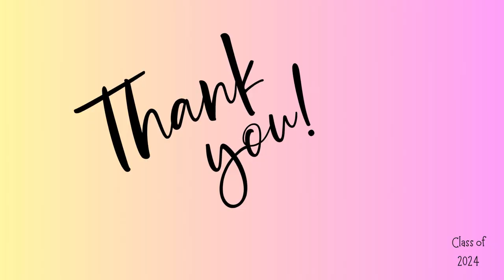BUS 4000 Video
Capstone video for my BUS 4000 class.